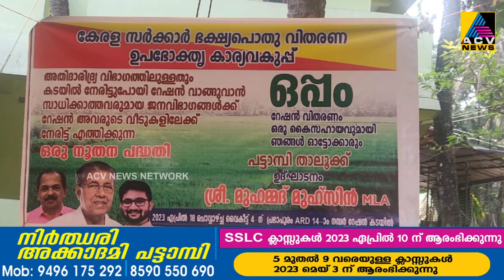റേഷൻ സാധനങ്ങളുമായി ഓട്ടോത്തൊഴിലാളികൾ വീട്ടിലെത്തുന്ന ഒപ്പം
റേഷൻ സാധനങ്ങളുമായി ഓട്ടോത്തൊഴിലാളികൾ വീട്ടിലെത്തുന്ന ഒപ്പം പദ്ധതിക്ക് പട്ടാമ്പി മണ്ഡലത്തിൽ തുടക്കമായി